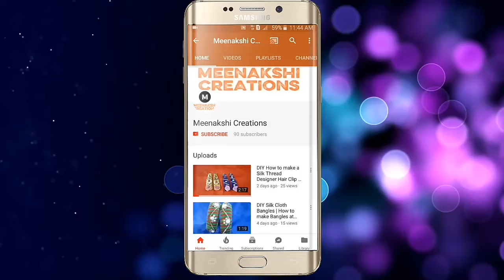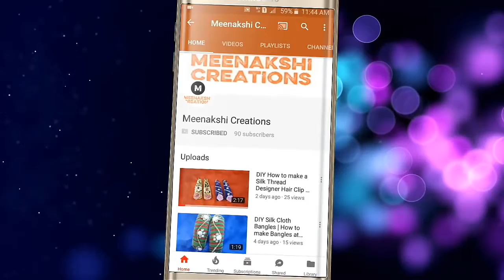How to make Designer earring at Home | earring craft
DIY How to make a Silk Thread Designer earring at Home | earrings making at home easy,earrings, earrings design ,earrings making,earrings for girls,earrings making at home easy,earrings design jhumka